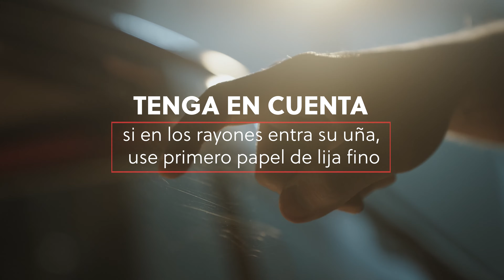¿Cómo eliminar los arañazos del cristal con Óxido de Cerio PROUNOL?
¿Quiere eliminar arañazos del cristal?
Consiga polvo de óxido de cerio, que resuelve eficazmente estos problemas en aplicaciones domésticas y también en su coche.

Descubra cómo preparar correctamente la pasta de óxido de cerio y cómo utilizarla para conseguir los resultados esperados en la reparación de cristales rayados.
Vea el antes y el después.

Una solución fácil de usar para pulir cristales puede arreglar fácilmente cristales rayados. Utilizado junto con cualquier pulidora rotativa o taladro eléctrico, constituye el kit de eliminación de arañazos más eficaz y rápido.

Compre óxido de cerio aquí ➡️

Descubre más sobre nuestra marca, y productos y mantente al día de las novedades: